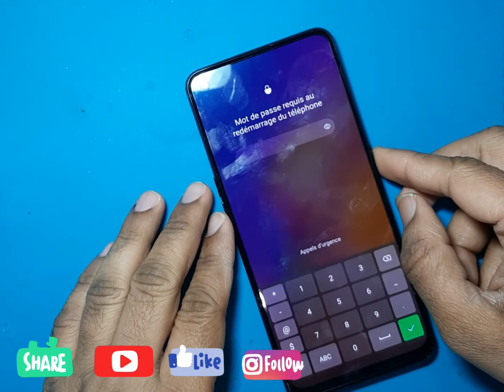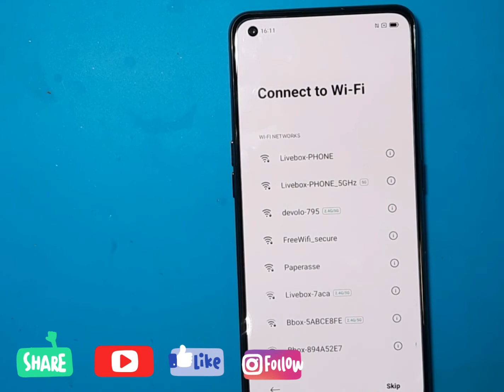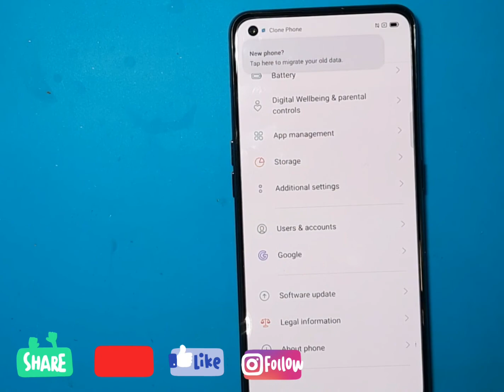Oppo Reno5 Z Screen LOCK REMOVE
How to hard Reset oppo CPH2211